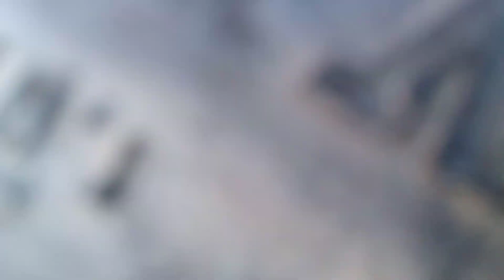reforestar con Aliso# Naturaleza Campo MisionEcologica.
@Planta Nativa de aliso# Vida# Oxigeno MedioAmbiente.